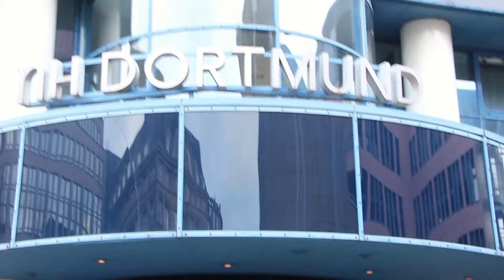smokin' in da hotel